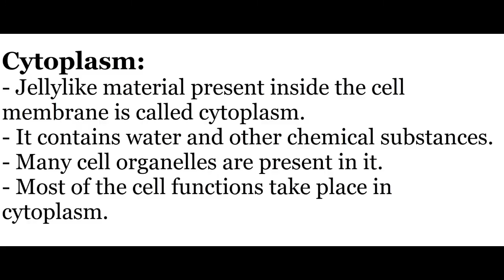What is Cytoplasm? |Function of Cytoplasm| Urdu / Hindi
Hi Viewers!
This Video is about Function of Cytoplasm . Very Helpful Content. Guys if You have any question regarding this Video Kindly Let me know in Comment Section. I will always be there for you people.